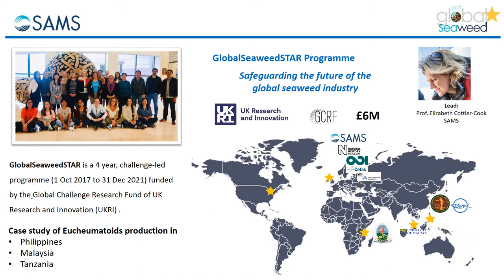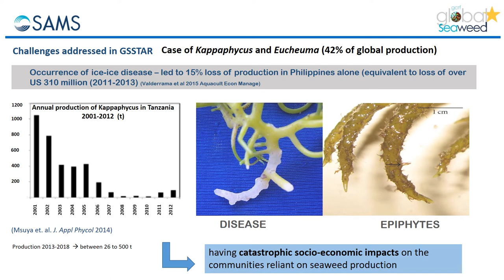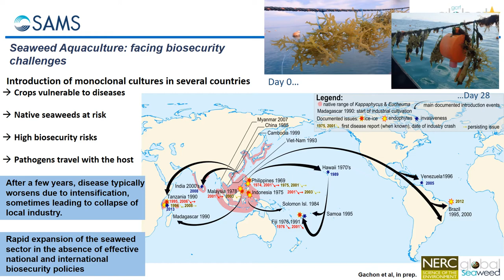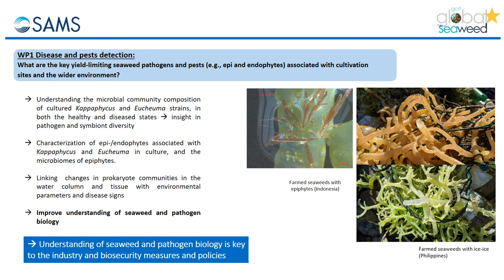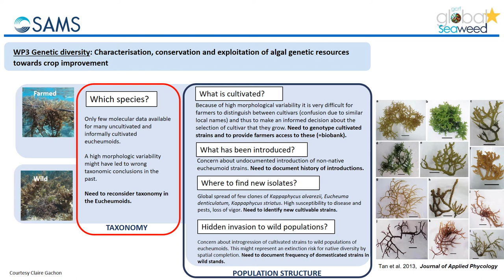BioMarineTV: Valeria Montalescot Global Seaweed star program